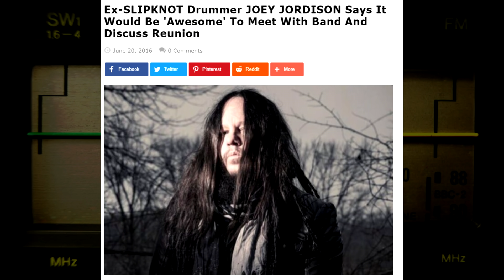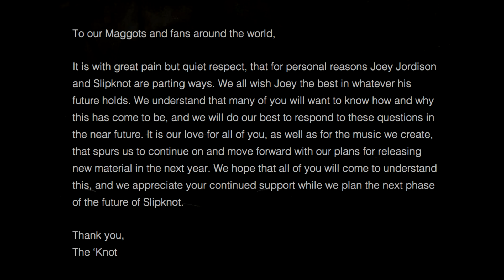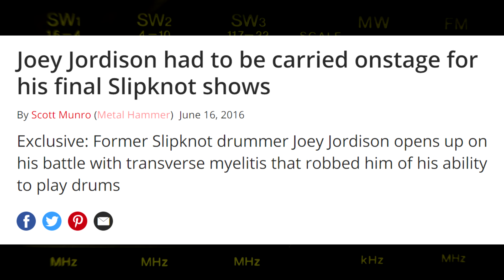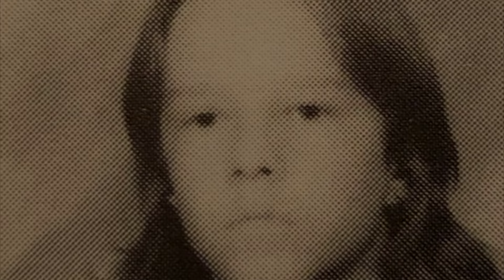Why Slipknot Fired Joey Jordison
Slipknot shocked the world when they announced longtime drummer Joey Jordison would no longer be a member of the band. Slipknot would later replace Joey Jordison with drummer Jay Weinberg. Today, we look back at why Slipknot and Joey Jordison parted ways.